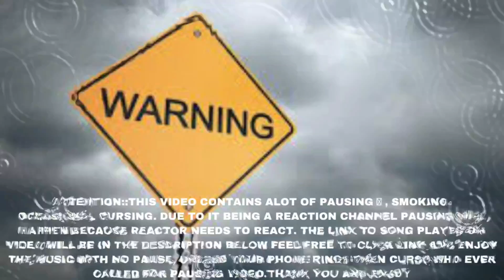STORYTELLING MAGIC!! | Craig Morgan - This Ain't Nothin' | REACTION!!!!!!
UNIT#207